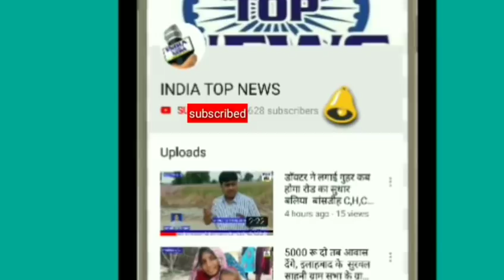स्वास्थ्य जन रक्षक काे पुन: पहाली के लिए सरकार का आश्वासन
जनपद बलिया उत्तर प्रदेश - स्वास्थ्य जन रक्षकाे ने वैना सामुदायिक स्वास्थ्य केंद्र पर पत्रकारों काे, यह जानकारी दिये कि, सरकार द्वारा स्वास्थ्य जन रक्षकाे यह आश्वासन मिला कि पुनः सबकाे पहाली किया जायेगा, इसके लिए वैना सामुदायिक स्वास्थ्य केंद्र पर रजिस्ट्रेशन करा रहे है।
  इंडिया टॉप न्यूज़ से

सुरेन्द्र कुमार गुप्ता  की खास रिपोर्ट बलिया